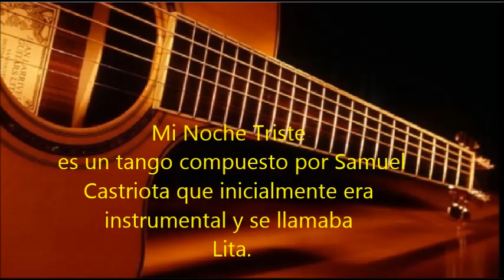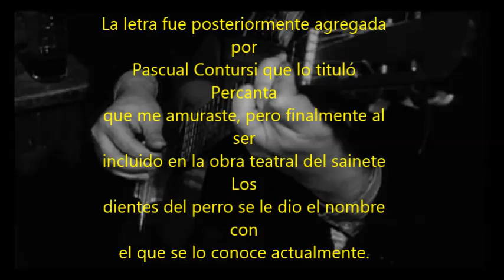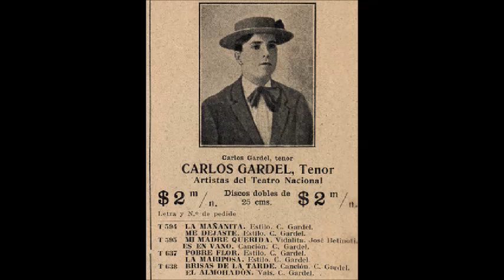CARLOS GARDEL - JULIO SOSA - MI NOCHE TRISTE - TANGO - REGISTRO RESCATADO POR LUIS GONZÁLEZ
Charla radial entre ANA MARIA MARZABAL y el ilustre  LUIS ALFONSO GONZALEZ  dando detalles del tango MI NOCHE TRISTE y pese a ser ja grabación de JULIO SOSA una grabación personal del señór  GONZALEZ por derechos adquiridos de MI NOCHE TRISTE  y la ORQUESTA este video se encuentra bloqueado en ALEMANIA solamente por algunos centimos de euros.